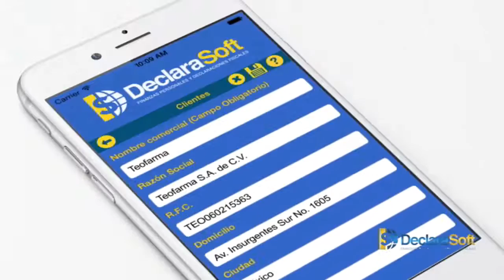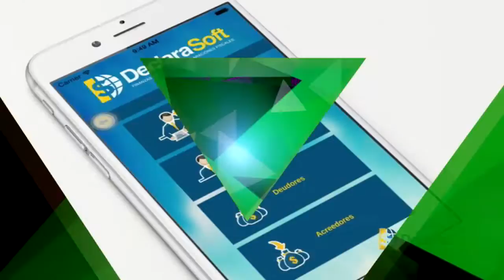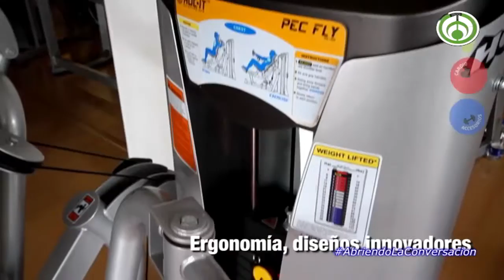Start México presenta el Ojo Emprendedor de Ideorama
StartMéxico entrevista a ideorama y nos cuenta sobre la convocatoria para creadores de aparatos de ejercicios